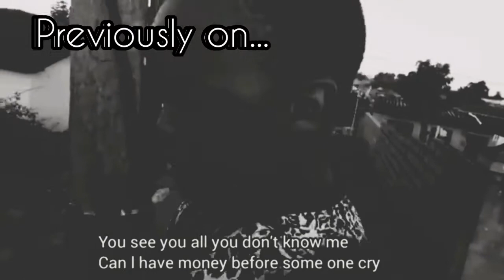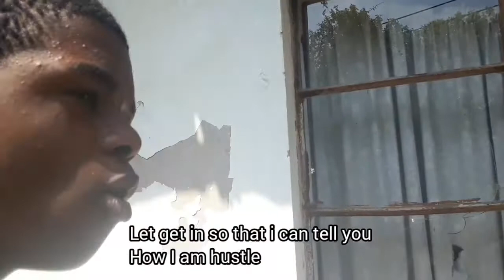Farmboy Season 2episode 7